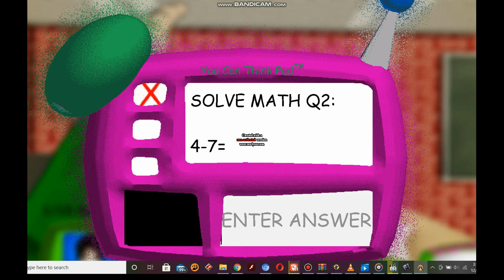Scenes For Jaclyn Bachik, Joe Judd, And Richard Smart Beldi's Notebook Videos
0:00 For Beldi's Notebook's Main Quote
0:23 For When A Character Tells Her To Shut Up & Something Else
0:29 For When A Character Accidentally Hurts Himself/Herself
0:31 For When A Character Accidentally Hurts Himself/Herself 2nd
0:34 For When A Character Accidentally Hurts Himself/Herself 3rd
0:35 For When A Character Accidentally Hurts Himself/Herself 4th
0:38 For When A Character Accidentally Hurts Himself/Herself 5th
0:40 For When A Character Defeats Her & Stuff
Remember To Use Your Own Copy Of "Baldi's Genderbend Basics".